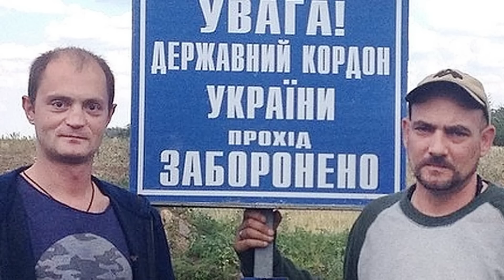«ВСЬО! МЫ ПРОДУЛИ!»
Monobank UAH: 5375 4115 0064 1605

BTC: bc1qrkhrznhvx0sz8c49t6h0mc87js3zvf6eah4c5g